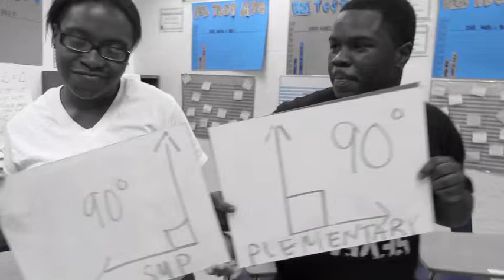"Angle It" by Exzavier Homestead Senior High School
One of my students wrote a math rap in the first few weeks of school! We had a little too much fun making the video :)